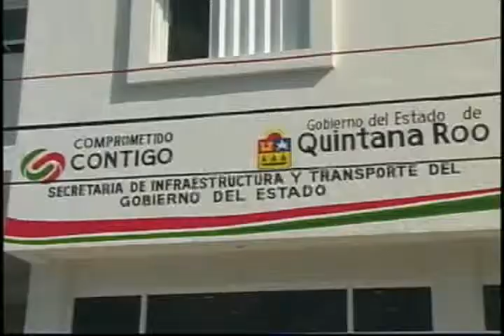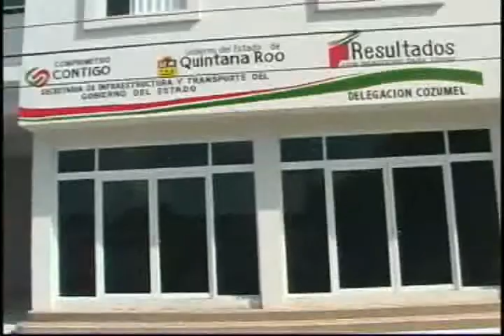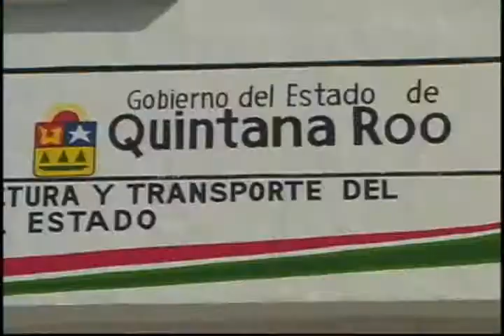ELBERT HUCHIN PIDEN DE MANERA OFICIAL AL LIDER DE LOS TAXISTAS NO PERMITE TRABAJAR A UNIDADES